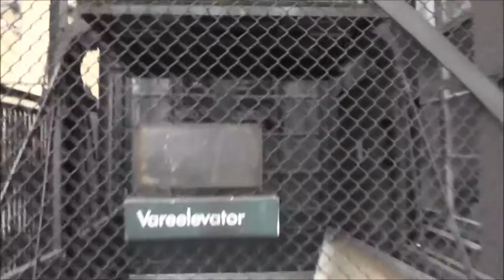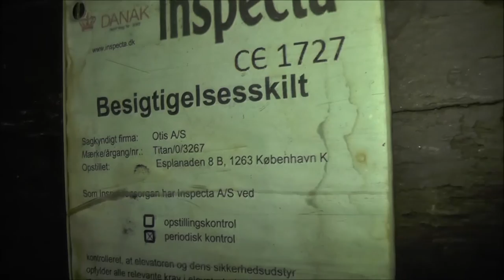AWESOME!! Pull the rope system TITAN Traction elevator @ Esplanaden 14, Copenhagen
Manufacturer: TITAN
Installation year:
Serial Number: 3267 or "17"
Capacity: _Kg (_lbs.) - _ Persons
Floors: _ =

Location: Esplanaden 14, Copenhagen DENMARK!